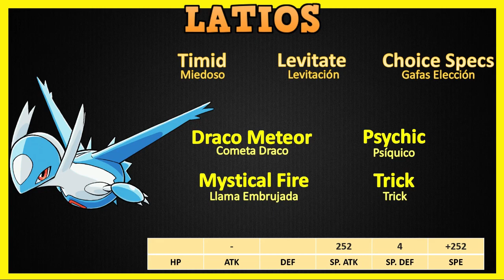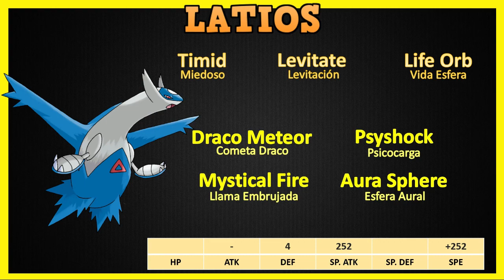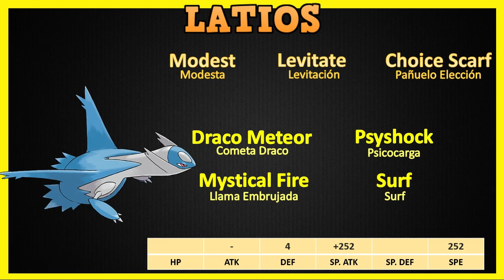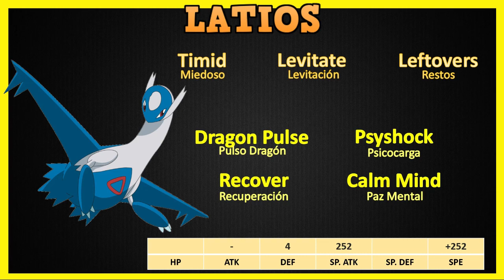🌟[Análisis] LATIOS Competitivo - Moveset y Guía para Pokémon Espada y Escudo!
Buenas amigos! 🧡

Les traigo este vídeo en donde les enseñaré diferentes estrategías para Pokémon Espada y Escudo.

Qué tan bueno puede ser LATIOS? Veamos puntos importantes del Pokémon, Estrategias, Ventajas y Desventajas, puntos fuertes y en contra, y formas de usarlo. Me gustaría enseñarte algunas formas en que podemos usar al Pokémon para sacar lo mejor de el!

00:00 Introducción
03:23 Habilidades
04:23 Ventajas y Desventajas
07:46 Estrategias Competitivas